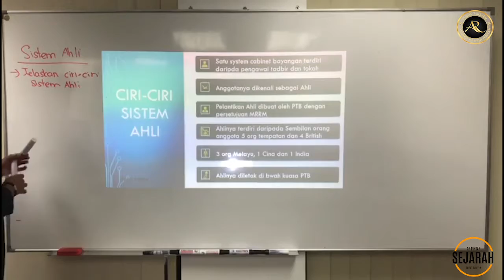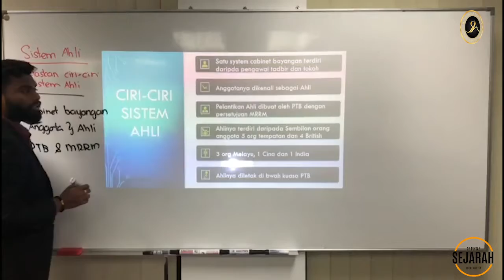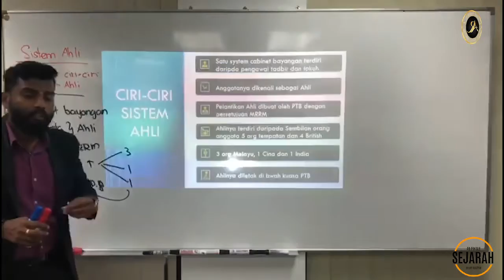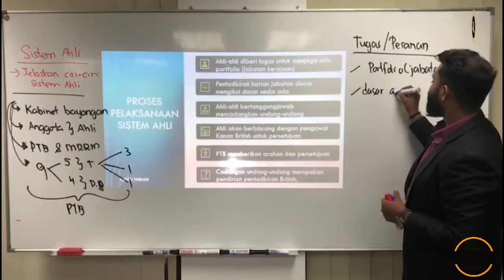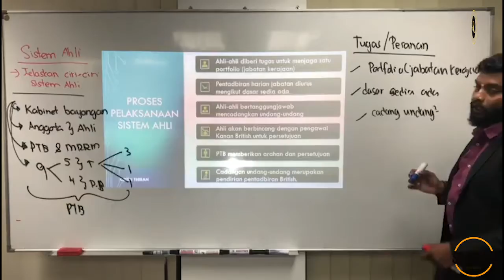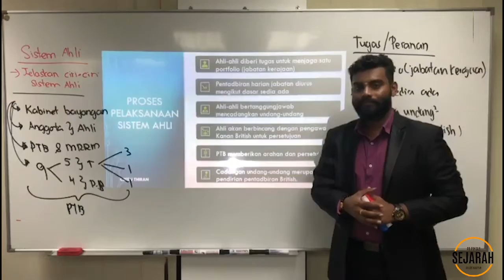TAJUK : PEMBINAAN NEGARA DAN BANGSA YANG MERDEKA - SEJARAH SPM - PUSAT TUISYEN AR PINTAR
PUSAT TUISYEN AR PINTAR

Selamat sejahtera kepada para pelajar dan ibu bapa. Harap semua orang berada dalam keadaan baik dan ‘stay at home’😊

Adakah anda  semua bimbang☹ tentang pelajaran anda atau anak anda pada waktu kawalan pergerakan ini?

Anda tidak perlu bimbang kerana kami  sudi berkongsi jalan penyelesaian untuk anda semua.👍

Sila lihat video di atas dan jawab soalan yang kami kongsikan melalui aplikasi ‘WhatsApp’.📲

Kami berharap tempoh masa kawalan pergerakan ini tidak mengganggu pelajaran anda atau anak anda.👌

Terima Kasih 😊